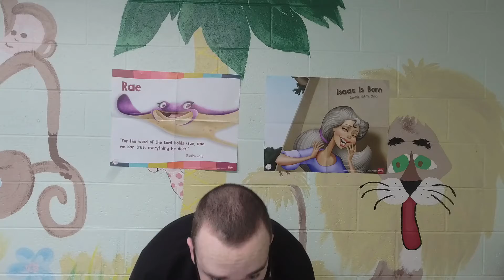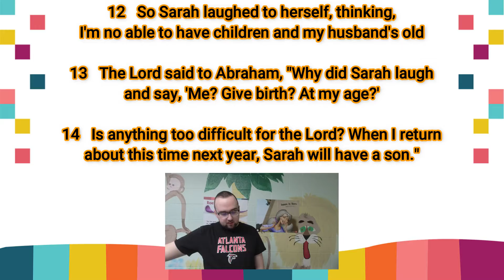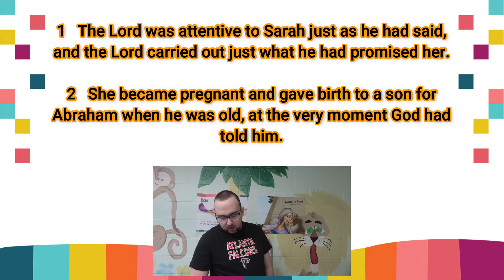Isaac is Born || Simply Loved || Week 6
As we pause for our Summer Fellowship of Fun, we look at God's love shown in the story of Isaac being born.

Don't forget to leave a like on the video, share the video with your friends and family so you can take part in the Great Commission, and leave a comment down below with something you promise to do during the week.